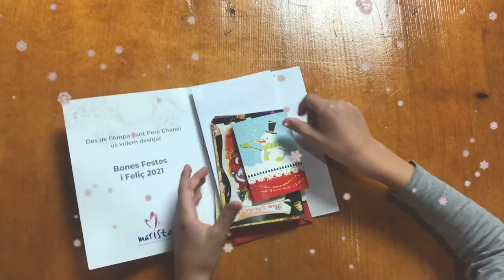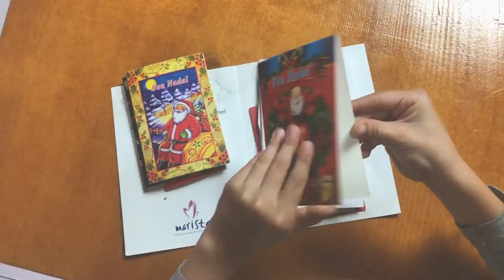Stefan recibió cartas de felicitación navideñas de amigos en la escuela. Feliz año nuevo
En España, en Navidad, todos los niños del colegio intercambian tarjetas de felicitación navideñas, se escriben las cartas de felicitación y se desean los mejores deseos para el nuevo año.